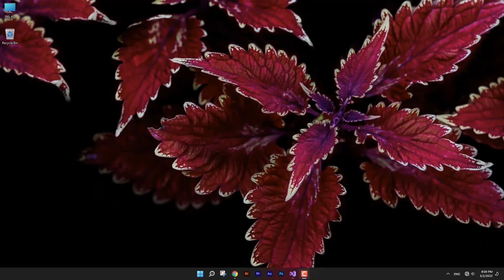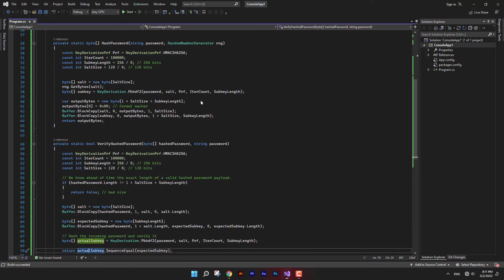آموزش هش کردن پسورد در سی شارپ پیشنهادی مایکروسافت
نحوه هش کردن پسورد در C# رو که مورد تایید و پیشنهاد مایکروسافت هست رو توی این آموزش با هم یاد خواهیم گرفت و همچنین بازیابی پسورد برای عملیات ورود کاربر که به راحتی و با امنیت بالا این کار رو انجام میدیم
آموزش Salt کردن پسورد ها را در زبان برنامه نویسی سی شارپ به شما آموزش خواهیم داد. امیدواریم که این مبحث امنیتی نیز مورد توجه تمامی برنامه نویسان عزیز قرار بگیرد.

راحت تر پیدا کن
متد هش کردن پسورد 01:44
متد تایید هش برای ورود کاربر 06:52